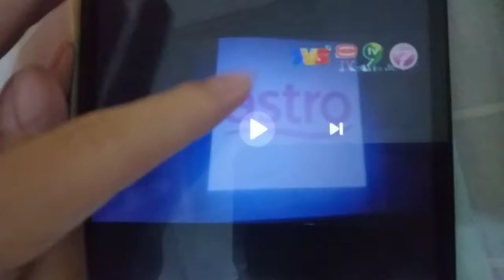ABC Logos Song Malaysian (BabyBus)